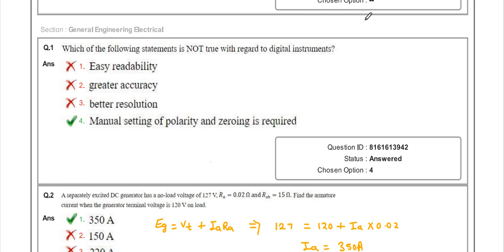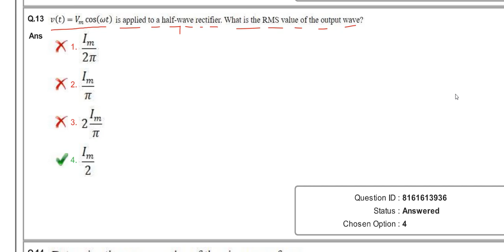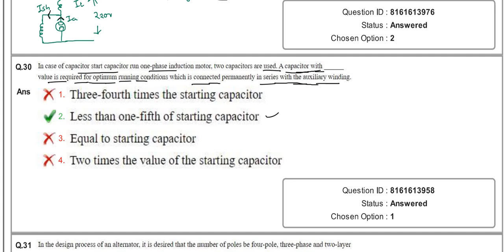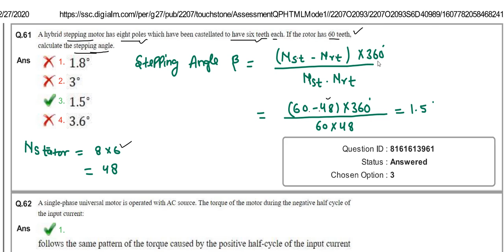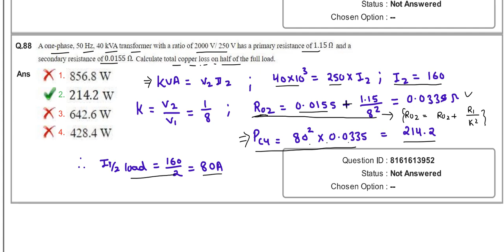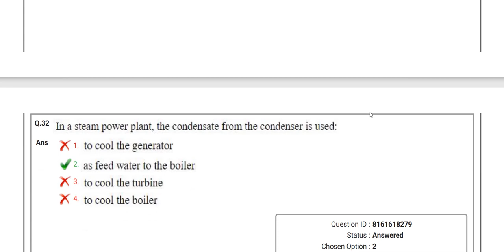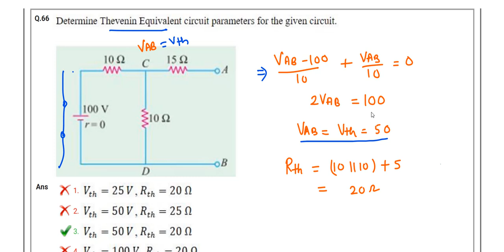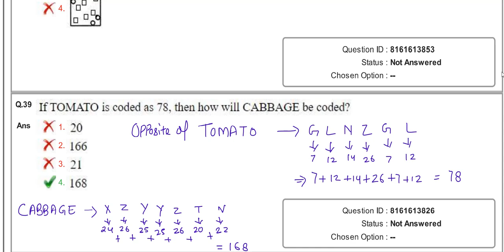SSC JE 2019 Electrical Paper Solved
SSC JE 2019 Electrical Paper Solved  with full pdf
( Both Session-- 10 dec 2020 and 29 oct2020)
FOR Demo Pdf watch last part of video

# SSC JE TECH and NON-TECH